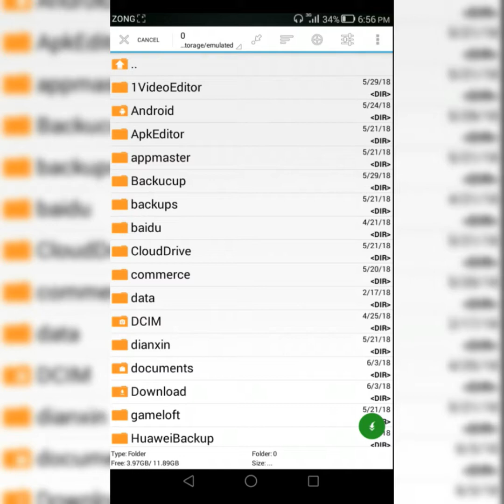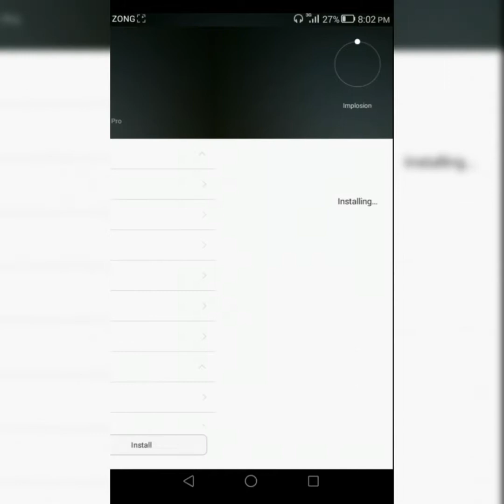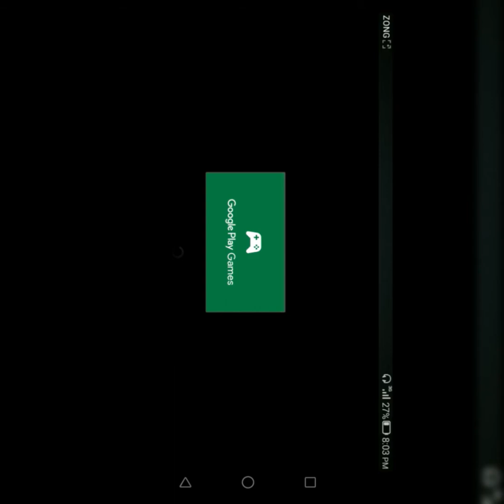Implosion Never Loose Hope | Unlocked | Full Version | Download On Android | Gameplay | Hindi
Welcome to my channel this channel is made for play and ENJOY the games with Hassan this channel is not for fake video or any disadvantage of game I don't prepare the files I only download from different sites so if the files are download from your site
So don't send me copyright because the files password is mine and I compress them or
Divide In part this channel is prepar for any polotical jokes or socel activities

Crossfire Legends download PUBG like HD gameplay Open world Hindi low by GWH

Highly Compress Ghost Rider ppsspp game for all devises no Lagging proof with g play

Highly Compress TEKKEN 7 APK + DATA WORK IN ALL DEVISES By GWH

The Amazing Spider Man Maja Mod APK+DATA For all devises android By GWH

Prince Of Persia Forget The Sent Power Highly compress Ppsspp android work smoothly